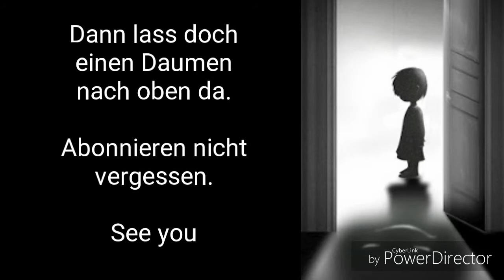Miriam #1 Android Horror Game german Gameplay, deutsch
Gehen Sie auf ein Abenteuer in Miriams seltsame Träume, die drei verschiedene Enden zu finden.